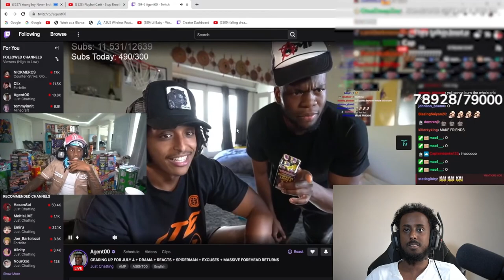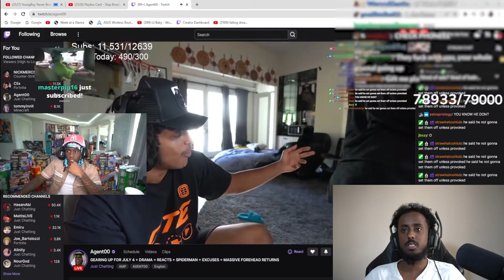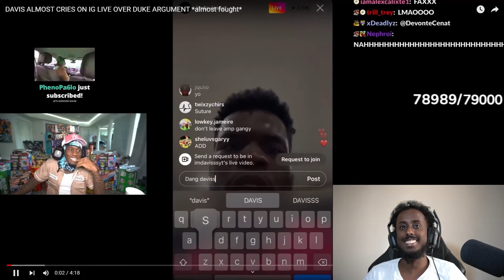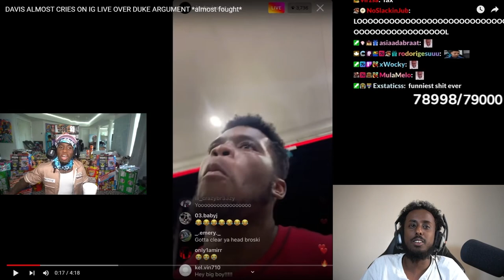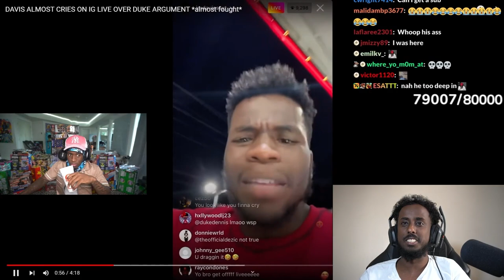REACTION TO KAI CENAT 'GOODBYE AMP' - THIS MIGHT BE THE END OF AMP!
AMP cannot stay away from these fireworks and they are about to blow up their house again.

They did this last year and got evicted but it was so good the first time they had to do it again. Kai Cenat in this video is stating that if anyone comes to his room its war.

My PC Specs:
RTX 3080
AMD Ryzen 5 5600X
32gb Ram